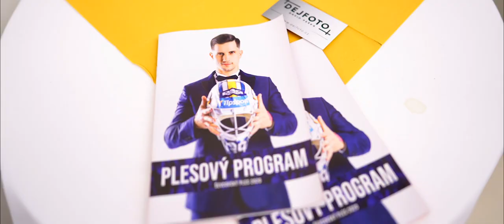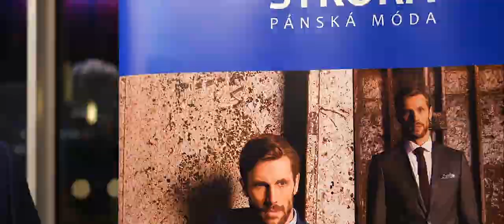II. Ševcovský ples - AFTER MOVIE OFFICIAL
II. Ševcovský ples - 8.2.2020